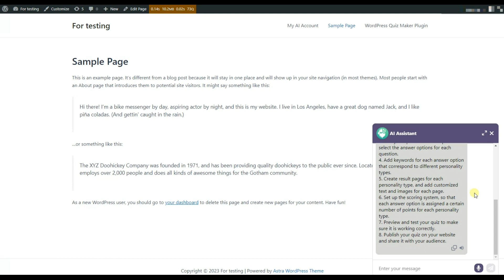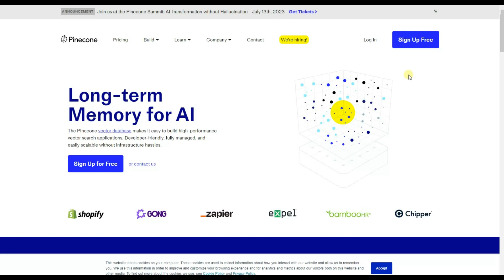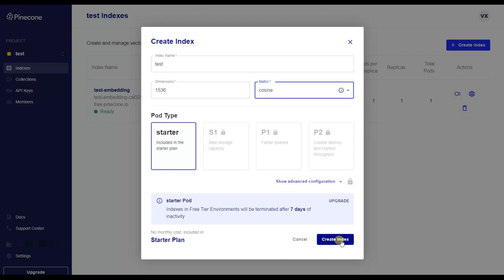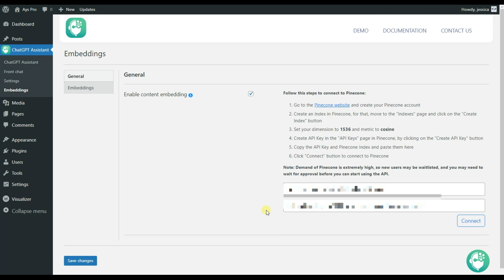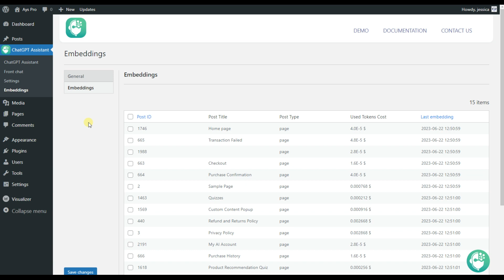How to Embed Content to ChatGPT Chatbot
🤖Integrate the ChatGPT AI Chatbot into your WordPress website to provide responsive answers based on your provided information.

Are you interested in implementing a 24/7 support chat service that can quickly respond to your customers' inquiries without requiring any human staff?
This can be achieved using the ChatGPT WordPress Chatbot.

Implementing this approach will serve as an excellent solution for handling pre-sale questions, enabling you to provide improved and faster customer service.